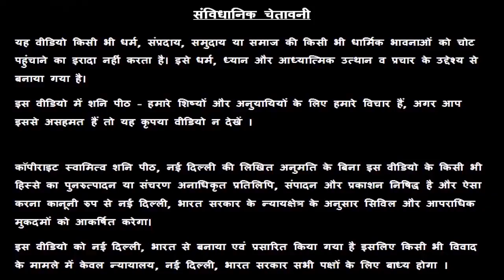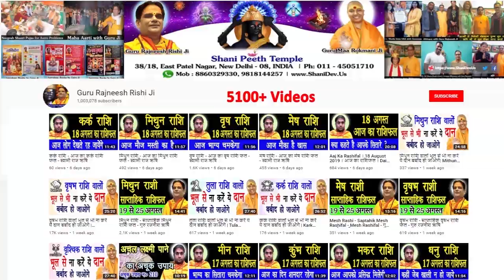Vrischik Rashi 03 February | Aaj Ka Vrischik Rashifal | Vrischik Rashifal 03 February 2020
हमारा यह वीडियो Vrischik Rashi and Vrischik Rashifal  के बारे मैं आपको जानकारी देने के लिए बनाया गया है, इस वीडियो में दी गयी जानकारी चंद्र राशी के ऊपर आधारित है. जैसा कि आप सभी जानते है कि प्रत्येक वयक्ति के गृह उसकी जन्म कुंडली के अनुसार अलग अलग होते है, अतः आप को किसी कार्य विशेष अथवा परेशानी के लिए अपनी Janam Kundli / Horoscope / Birth Chart  किसी  Famous Astrologer  या Best Astrologer  को दिखाकर परामर्श करना चाहिए या आप हमसे फ़ोन- मोबाइल नंबरों पर  – 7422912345, 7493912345, 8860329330, 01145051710, 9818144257 पर संपर्क कर सकते है